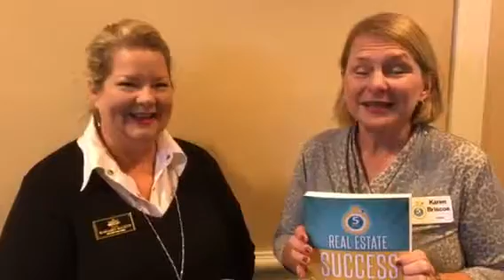Margaret Halseth, Associate Broker at Keller Williams Realty Dulles with Karen Briscoe, Principal Broker HBC Group Keller Williams and Author of "Real Estate Success in 5 Minutes a Day" at the Regional Master Mind.